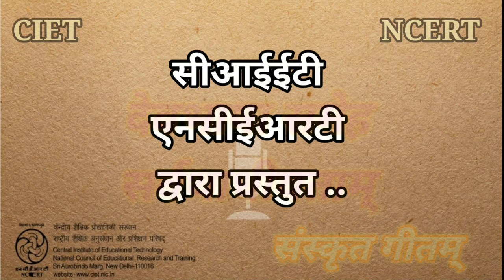Devabhasha Samaih Sarvathadhiyataam देवभाषा समेह सर्वथाधीयताम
इस श्रृंखला के अंतर्गत संस्कृत भाषा का विकास करने के लिए आज के युग के संगीत में ढले हुए आसान संस्कृत में बाल गीत प्रस्तुत किये गए हैं.